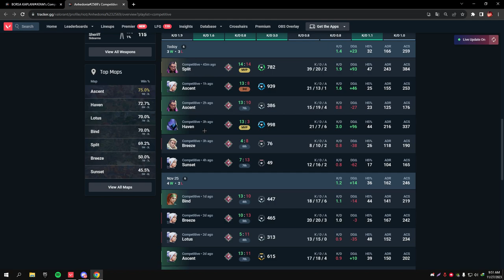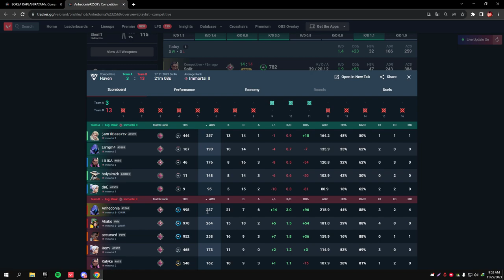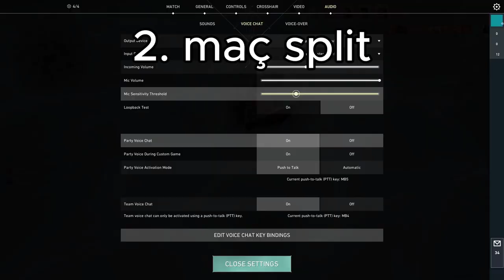VALORANT ''WINTRADE'' SORUNSALI.. | ONA RAĞMEN KAZANAMADILAR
Hileler ve bu tarz insanlar ban yemez biz yeriz :D iyi seyirler..